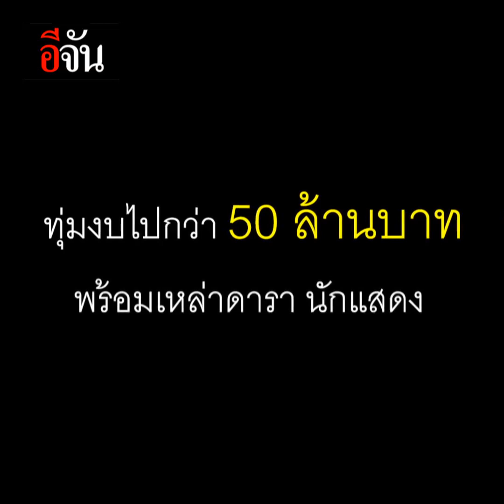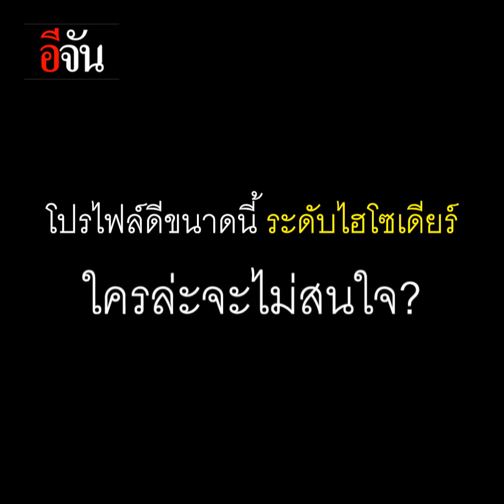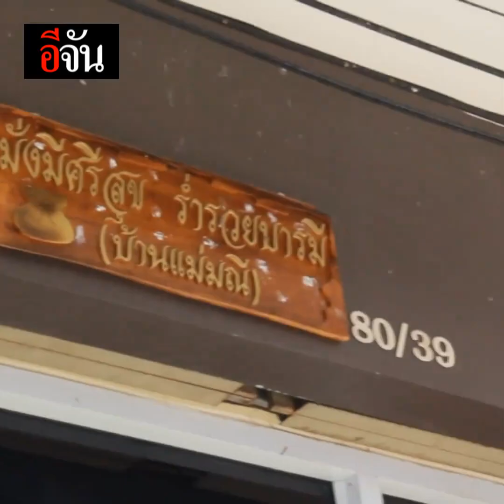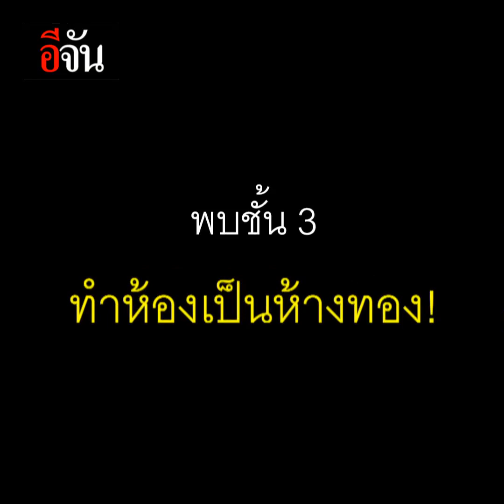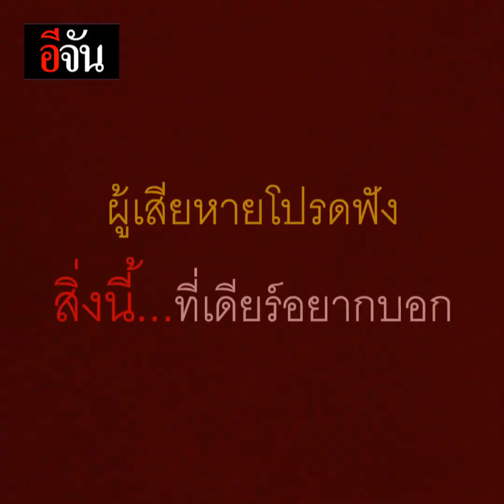แม่มณี จากไฮโซ “ สู่ห้องกรง ” | อีจัน EJAN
“แม่มณี” กว่าจะมีวันนี้ เธอผ่านมาเยอะ!